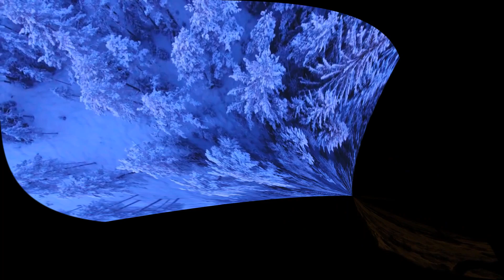CLASICAS DEL AMOR 4790 GINA - ERA SOLO UNA NIÑA